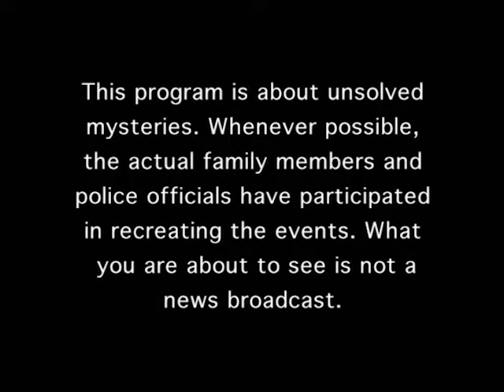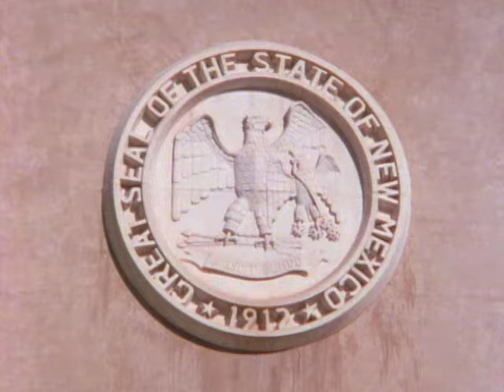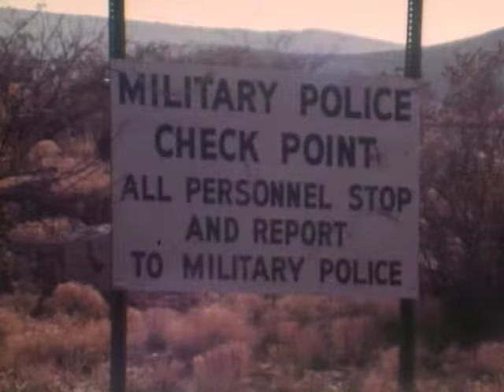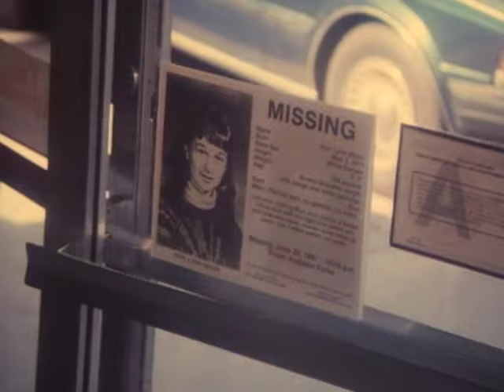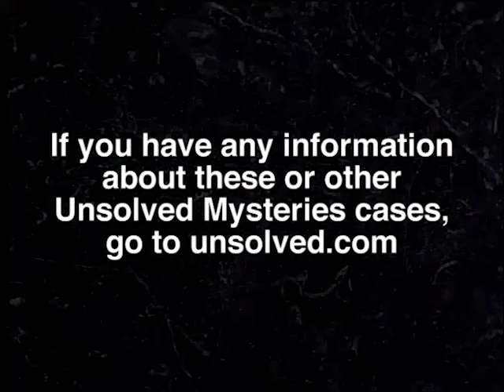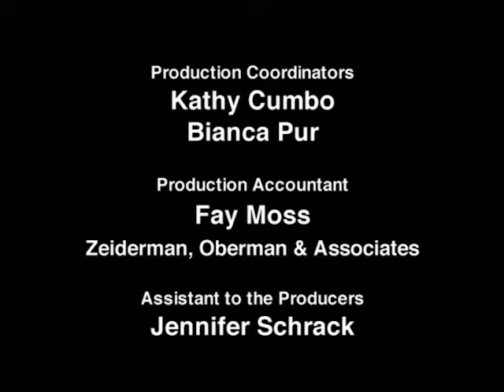Unsolved Mysteries with Robert Stack - Season 1, Episode 24 - Full Episode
This episode includes: Victorio's Gold Pts 1 & 2, Where's Kari? & UD and Hot Jock.